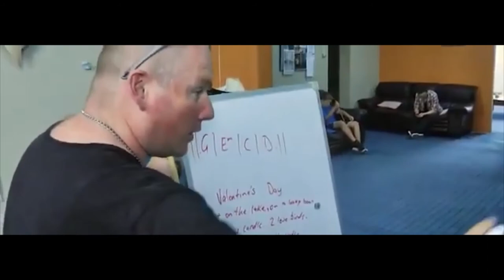Online guitar lessons with Jae